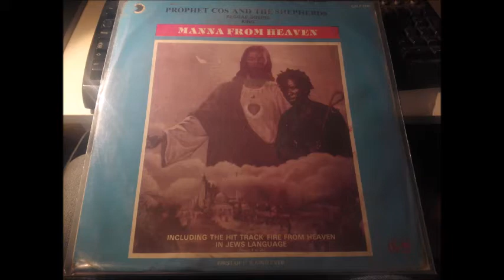Prophet Cos & The Shepherds - Manna From heaven - NIGERIAN GOSPEL REGGAE